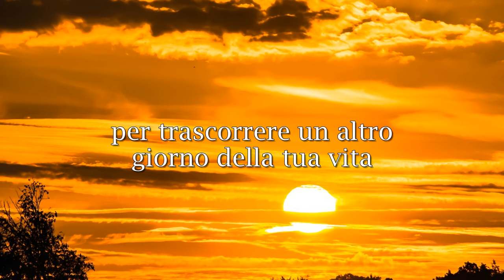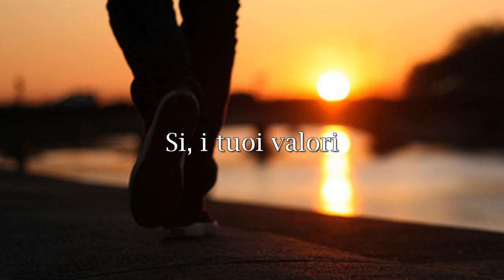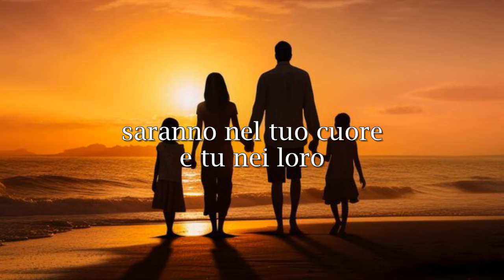Per sempre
La vita, nel suo complesso, ha sempre degli alti e bassi che vengono superati con i valori che tengono sempre sulla giusta strada.